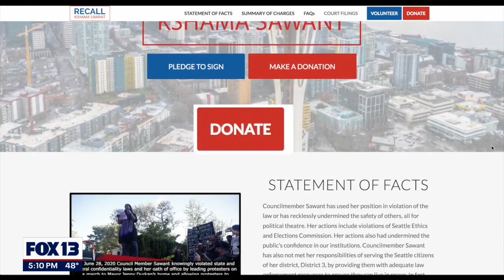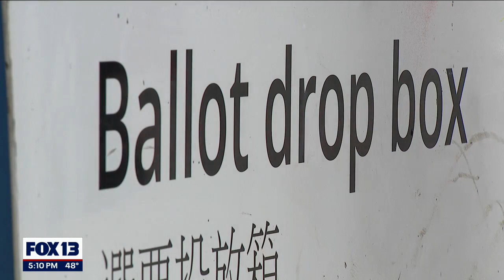Capitol Hill voters cast their ballots in Kshama Sawant recall election | FOX 13 Seattle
It's the first time a group has ever tried to oust a Seattle City Council member. Today is the big election day that will seal the fate for Kshama Sawant.